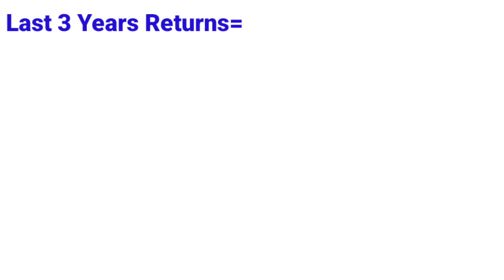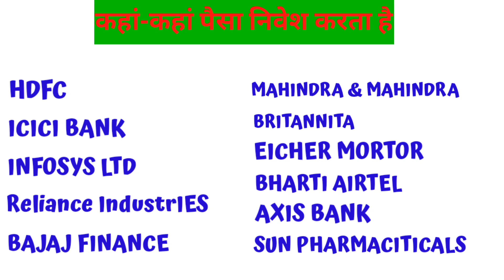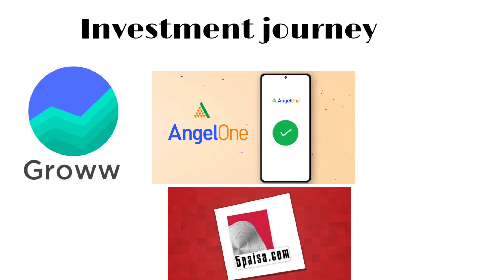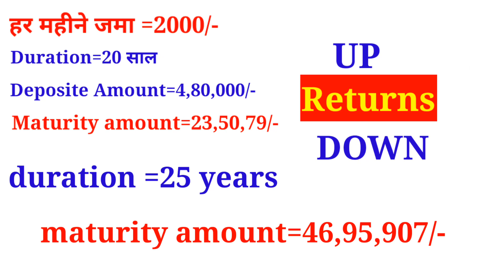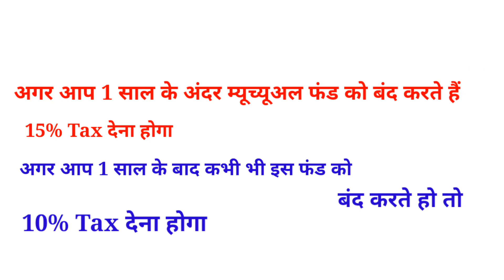SBI Best SIP Plans in 2023,हर महीने 1000 रुपए लगाकर Rs 56 लाख कमाए,@bestideaforinvestment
best idea for investment

#2023 SBI SAP best plan for 2023
best mutual funds for 2023 in India
India best mutual fund for long term
SBI best systematic investment plan
best return in mutual fund in SBI
State Bank of India best Mutual Fund
म्यूचुअल SBI best mutual fund in 2023 in Hindi
2023 best mutual fund in SBI
#2023 best long term mutual fund in SBI
एसबीआई बेस्ट म्युचुअल फंड इन इंडिया
म्यूचुअल बेस्ट एसबीआई म्युचुअल फंड फॉर लोंग टर्म
बेस्ट लोंग टर्म म्यूचुअल फंड इन एसबीआई
म्यूचल फंड फुल डिटेल इन हिंदी
SBI Best SIP plans in 2023
best long term mutual funds in sbi
Sbi best sip mutual funds 2023
Sbi best bluechip mutual funds
Best long term mutual fund in sbi